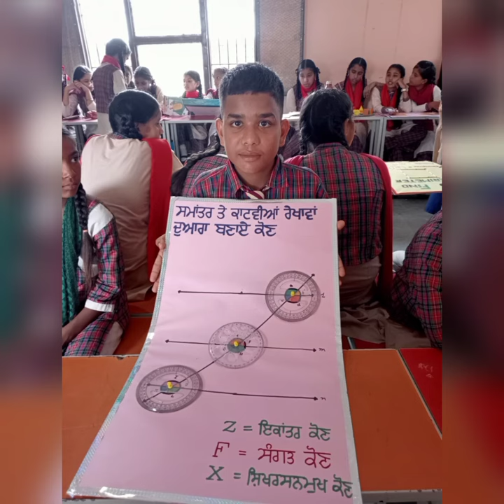MATH FAIR AT GSSS QILA TEK SINGH BATALA-1